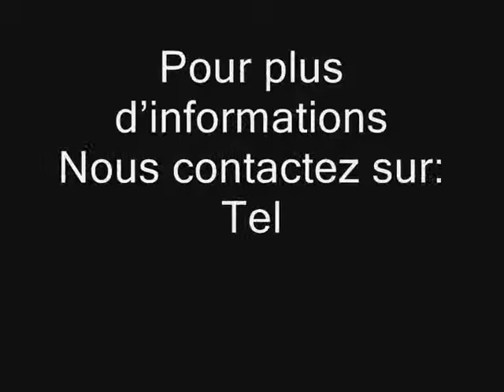Réservation Hôtel à Tunis, Gammarth, Sidi Boussaid Tunisie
Gamme Hôtelière à Tunis soit pour les voyages d'affaires soit pour les vaoyages en Famille